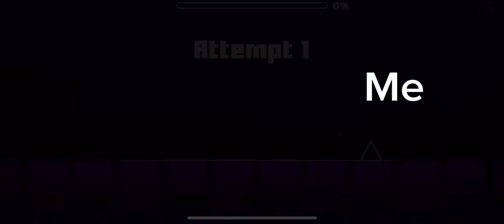Me vs my sister in geometry dash ( part 2 )